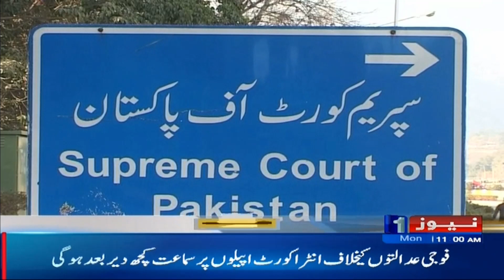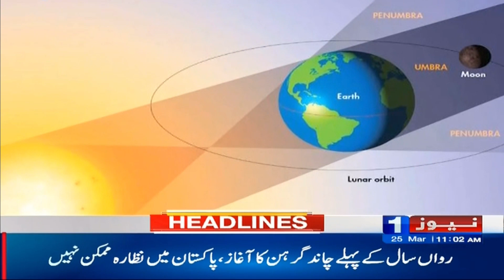BIg new for pti|Head lines|Newsone